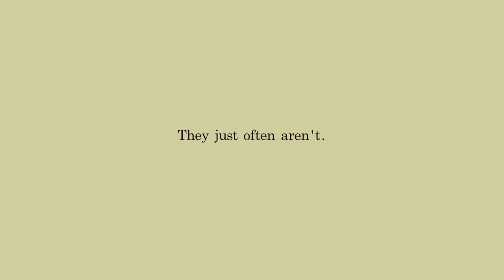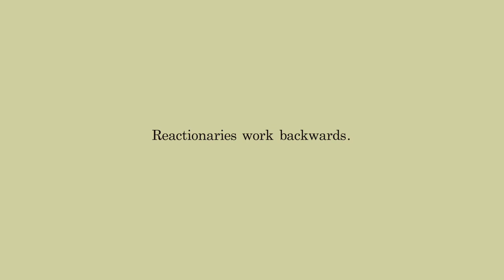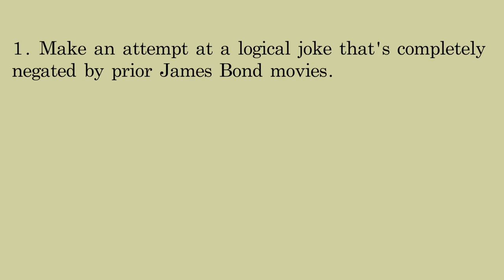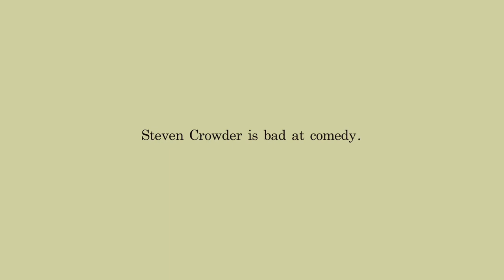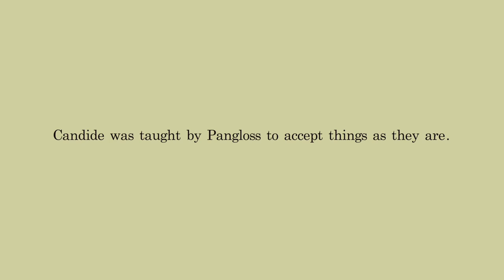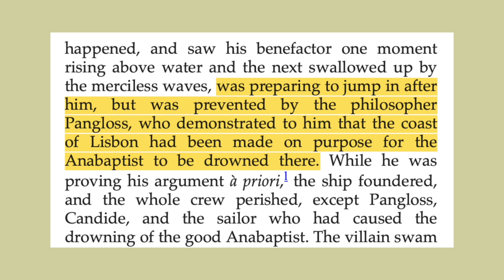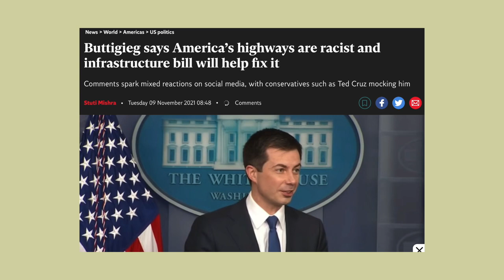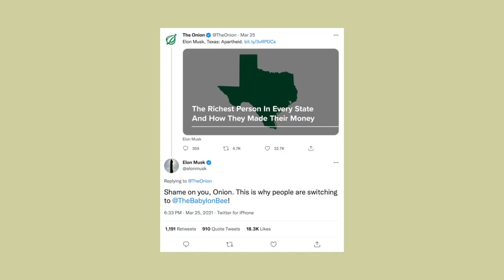Why Conservative Satire Rarely Works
Why anti-establishment satire like Voltaire's Candide works and why pro-establishment satire like the Babylon Bee and Louder with Crowder don't.

0:00 - Intro
1:10 - Crowder Attempts Satire
7:33 - Centrist Comedy Sucks Too
10:35 - Voltaire and Anti-Establishment Satire
16:20 - What Does Pro-Establishment Satire Look Like?